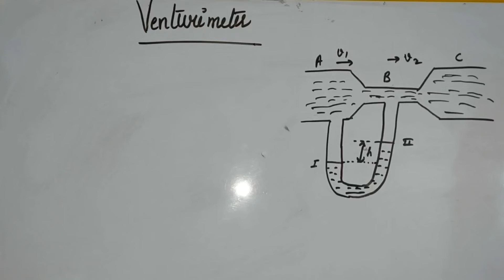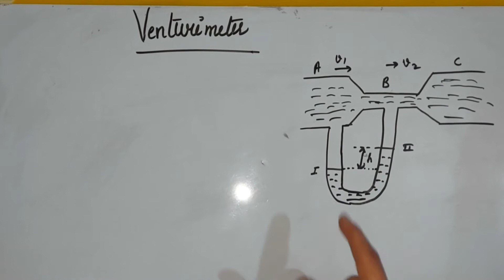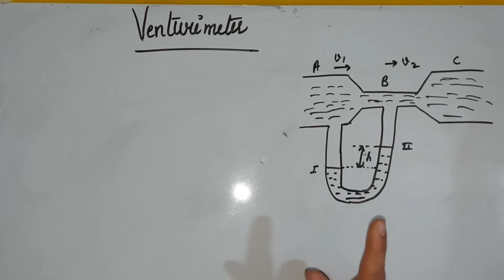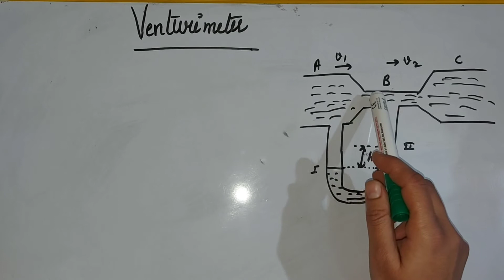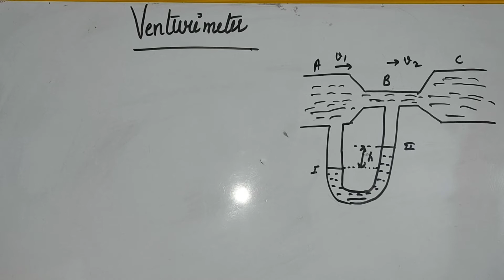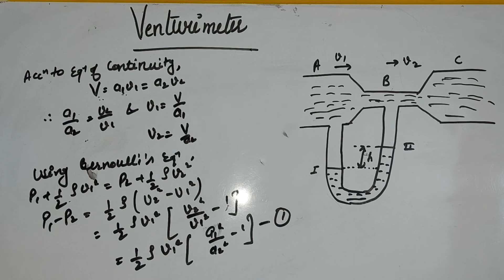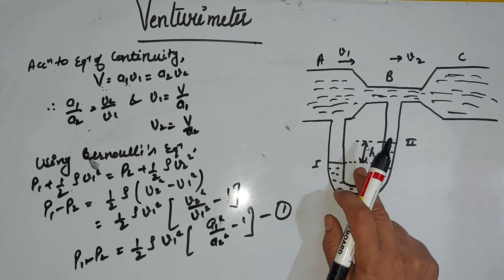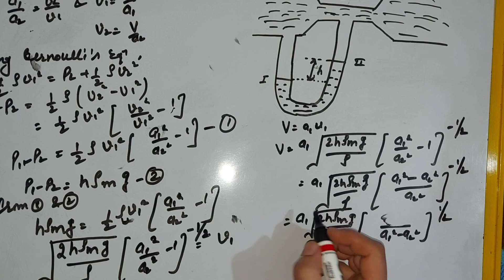CLASS-11// VENTURIMETER // COMPLETE EXPLANATION// WITH NOTES#physicsjunctionbytkkhural